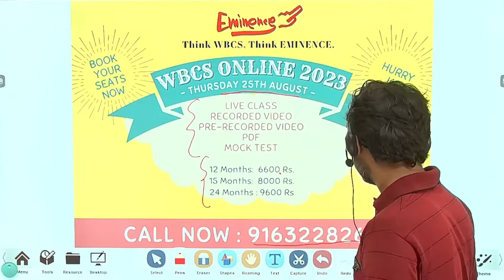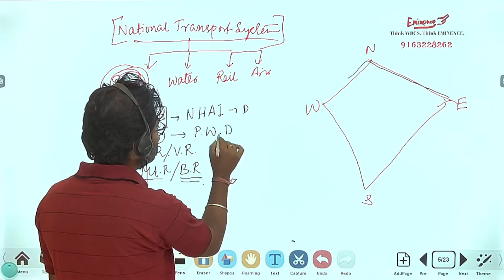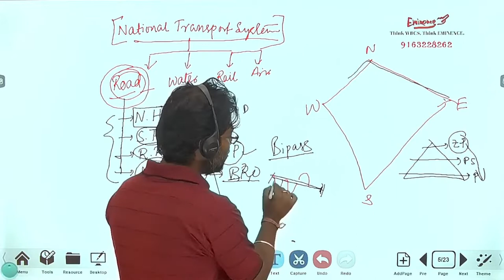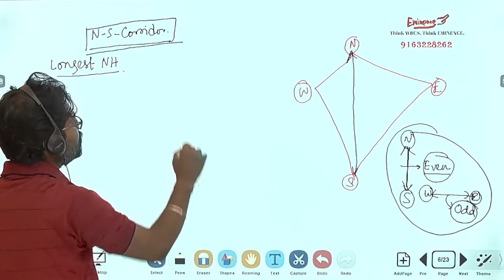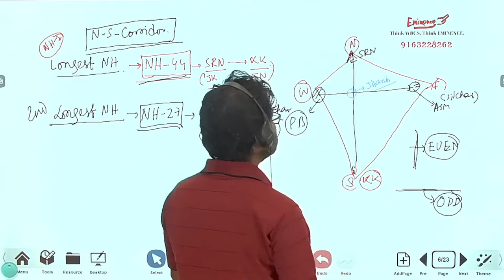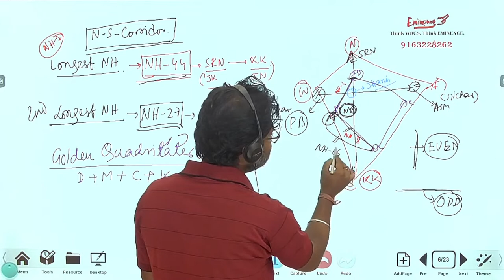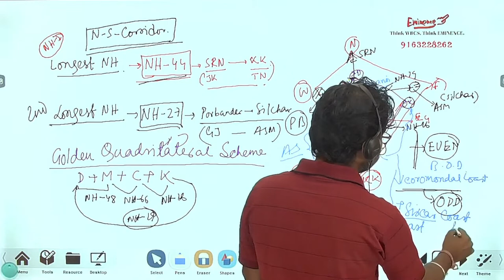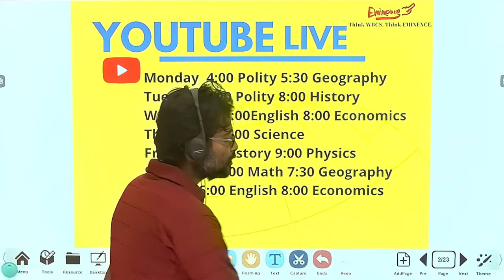NATIONAL HIGHWAY INDIA II WBCS 2023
Welcome to EMINENCE PORTAL.
we are preparing for WBPSC, WBCS, SSC, SLST,  POLICE, and other examinations.
ONLINE & OFFLINE courses are available for the above-mentioned exams.
OFFLINE centers:-  SONARPUR
                                    BELGHARIA
                                    BARASAT
we are providing  EXAM RELATED NEWS ANALYSIS FROM POPULAR BENGALI NEWSPAPERS. VARIOUS IMPORTANT TOPICS FOR COMPETITIVE EXAMS.